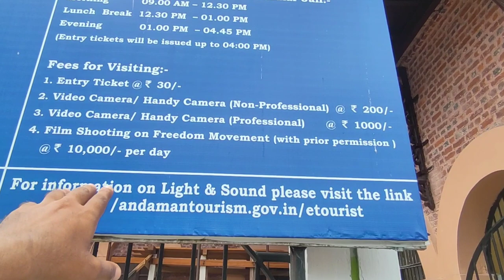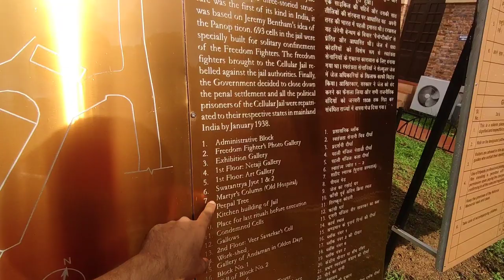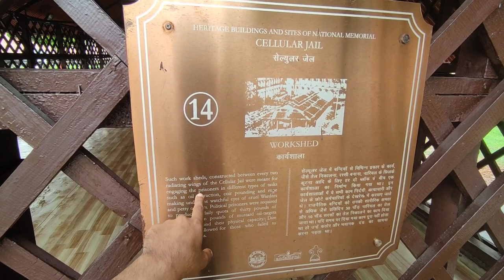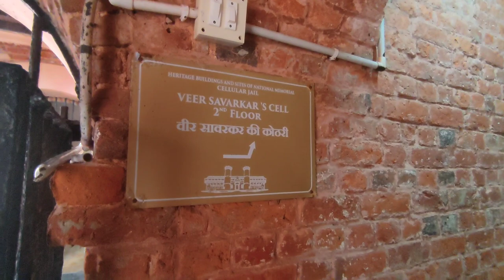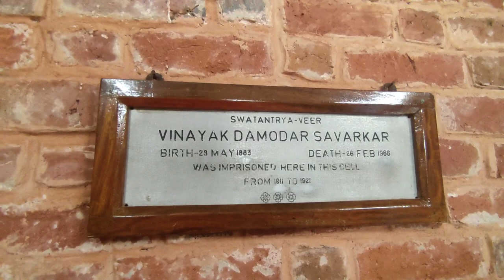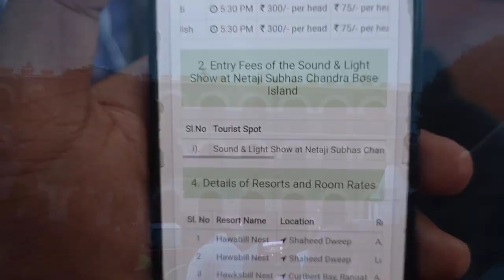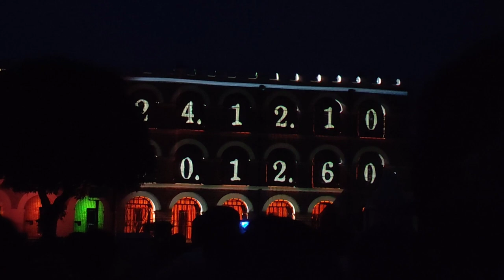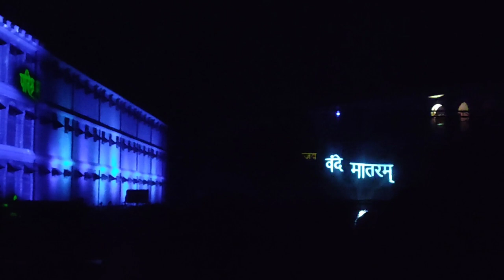Cellular jail andaman | cellular jail history in hindi | cellular jail tour | Kalapani jail history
Cellular jail andaman , cellular jail history in hindi , cellular jail tour , cellular  jail vlog , cellular jail vlog - cellular jail light and sound show also known as kalapani jail , kalapani jail history in hindi , kalapani jail andaman and nicobar islands , kalapani jail tour , was a British colonial prison in the Andaman and Nicobar Islands. The prison was used by the colonial government of India for the purpose of exiling criminals and political prisoners. Many notable independence activists, including Diwan Singh Kalepani, Yogendra Shukla, Batukeshwar Dutt, Shadan Chandra Chatterjee, Sohan Singh, Veer Savarkar, Hare Krishna Konar, Shiv Verma, Allama Fazl-e-Haq Khairabadi, and Sudhanshu Dasgupta were imprisoned here during the struggle for India's independence. Today, the complex serves as a national memorial monument.

In this video, i have shared all information related to cellular jail tour , cellular jail history in hindi , cellular jail ticket price , cellular jail timings , cellular jail location , cellular jail kahan per hai hai , kalapani jail kaha hai , kalapani jail history in hindi , cellular jail light and sound show , cellular jail savarkar room , cellular jail kahan hai , so make sure to watch this video till the end to know everything.

00:00 Intro
00:48 Cellular jail ticket price , cellular jail timings , cellular jail location , cellular jail kahan per hai hai , kalapani jail kaha hai , kalapani jail history in hindi , cellular jail tour guide
02:39 Cellular jail exhibition gallery
03:31 Cellular jail swantarta jyot
04:41 Cellular jail punishment
07:20 Inside cellular jail andaman , kalapani jail
19:04 Cellular jail savarkar room
20:41 Cellular jail tour
22:12 Veer savarkar park
23:07 Cellular jail light and sound show - kalapani jail light and sound show
28:17 Outro

Cellular jail port blair history , cellular jail history
Andaman cellular jail tour
सेल्यूलर जेल अंडमान, सेल्यूलर जेल इतिहास हिंदी में, सेल्यूलर जेल यात्रा, सेल्यूलर जेल व्लॉग , कालापानी जेल , कालापानी जेल इतिहास हिंदी में , कालापानी जेल अंडमान और निकोबार द्वीप समूह , कालापानी जेल यात्रा